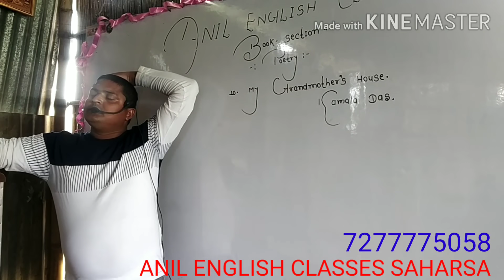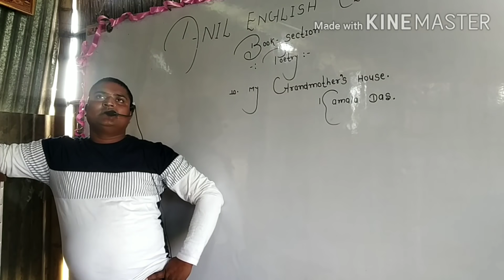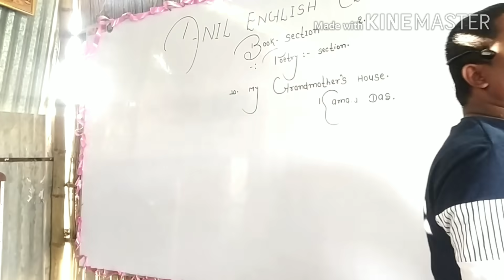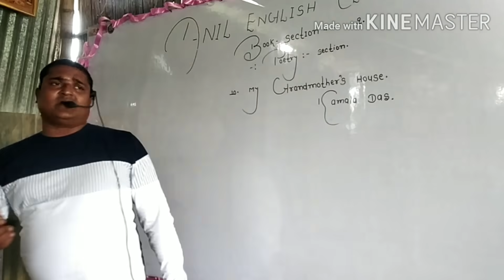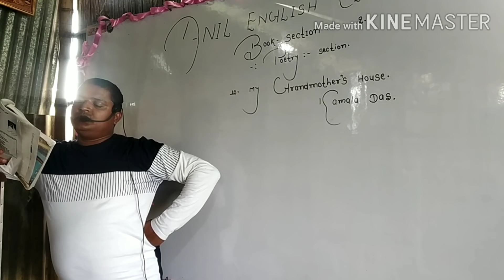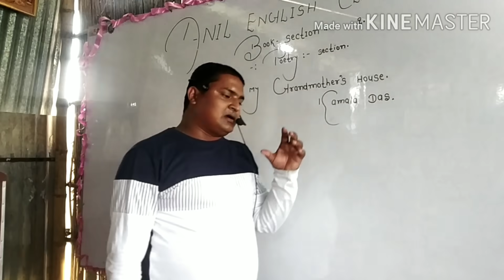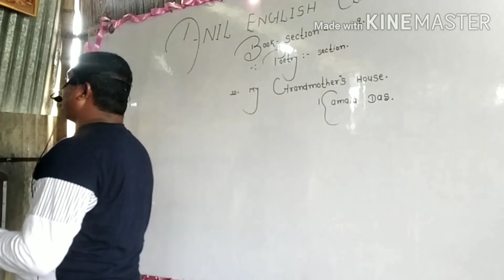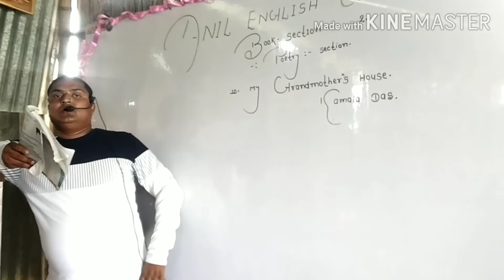RAINBOW PART-2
Chapter 10
Title MY GRANDMOTHER'S HOUSE